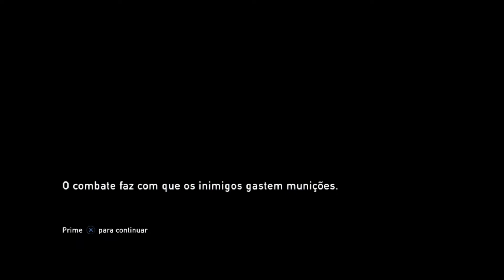The Last of Us part 11